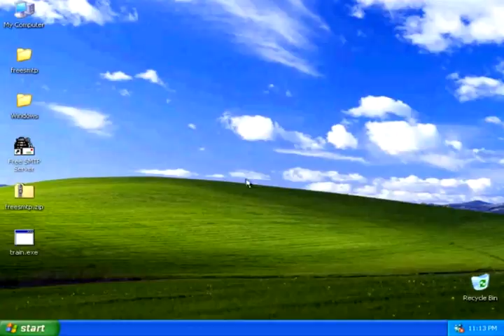train.exe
THIS IS OLD VIDO.
WAS MAKE 2007.
DON'T BE ANGRY THAT 480p
480p IS F**KING BEUATIFUL
DON'T HATE